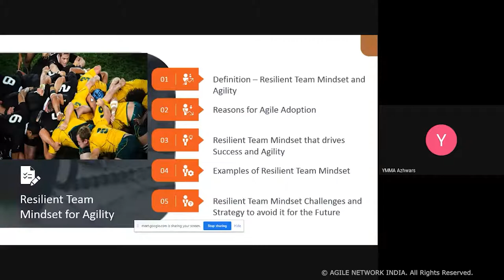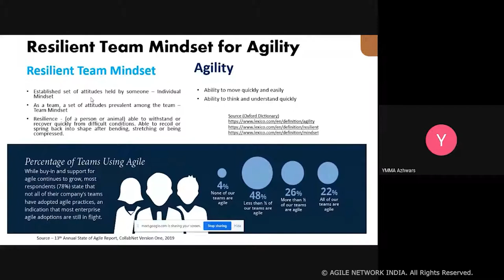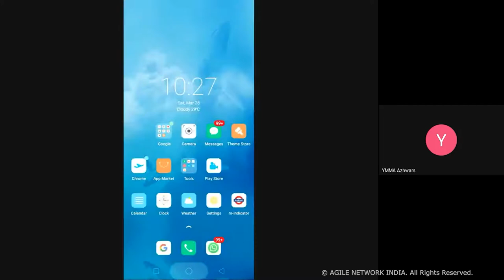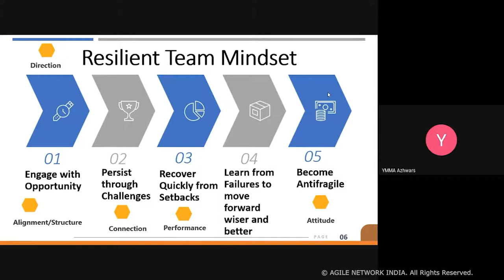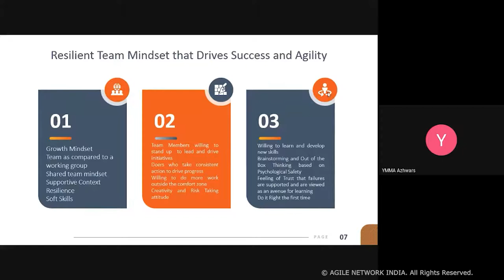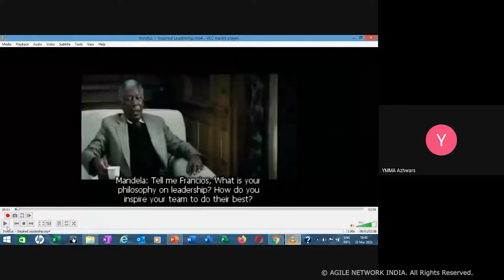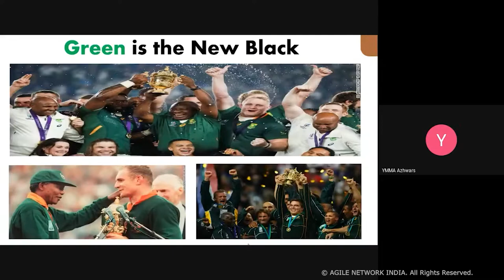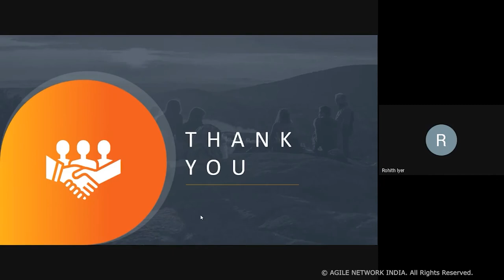Agile Network India - Team Mindset for Agility - Badri N Srinivasan | 28 March 2020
Agile Network India's first-ever online event organized on 27-28 March 2020 from 10 AM – 12 PM. The event featured insightful sessions themed on ‘Team Mindset for Agility’ across two days.

This was a great opportunity to engage with industry leaders, practitioners, experts who shared their transforming experience, developing mindset to build team agility, metrics for your team performance, success and failure case studies.